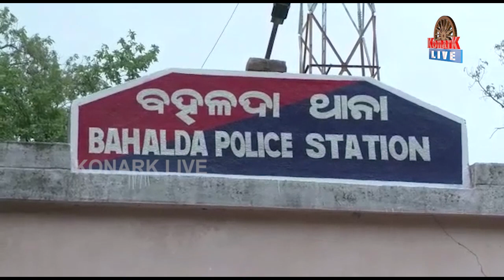ଜଙ୍ଗଲ ଭିତରୁ ଯୁବକଙ୍କ ଗଳିତ ମୃତଦେହ ଉଦ୍ଧାର, ମୟୁରଭଞ୍ଜ || MAYURBHANJ NEWS